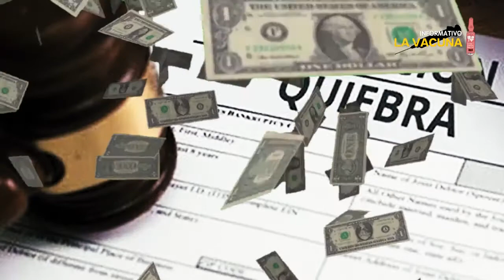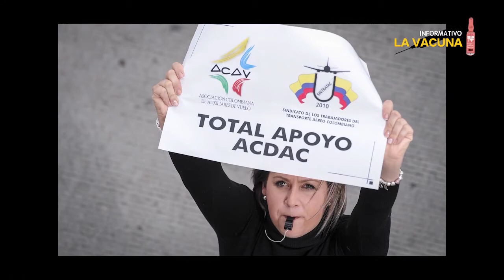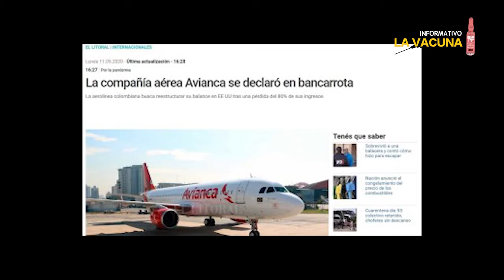Avianca y la ley del embudo, como siempre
A finales de agosto causó escándalo en el país que el gobierno Duque le otorgaba un préstamo a Avianca por 370 millones de dólares. El argumento para ello es que tal empresa, a pesar de ser una multinacional, es vital para el funcionamiento del país. No dijeron por ninguna parte que tal empresa en realidad es prácticamente un monopolio, que hace y deshace con sus tarifas, empresa que nunca ha colocado como eje de su funcionamiento el beneficio de los colombianos y sí la multiplicación de sus ganancias.